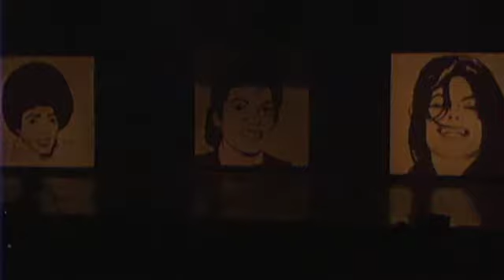Thriller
Manhattan Theatre Lab High School's Tribute to Michael Jackson.  Choreographed by Alex Diaz. Dance begins at 2:15.